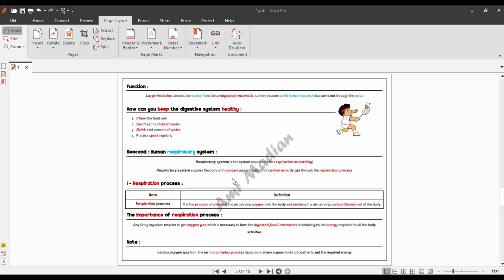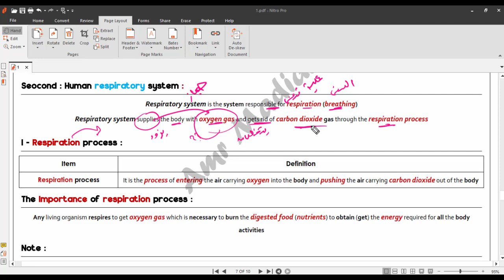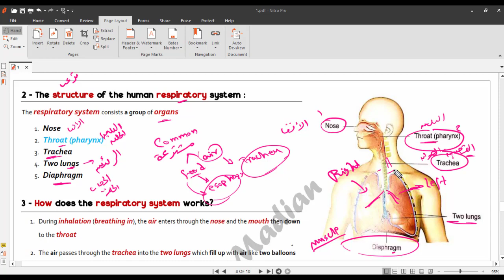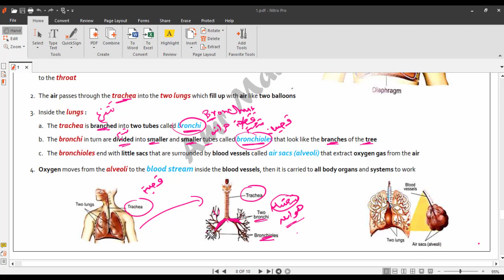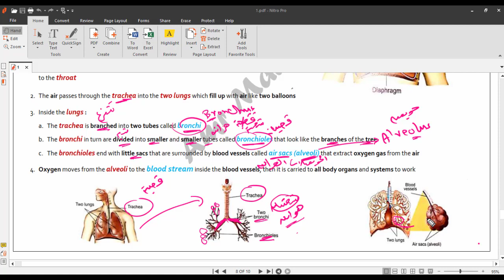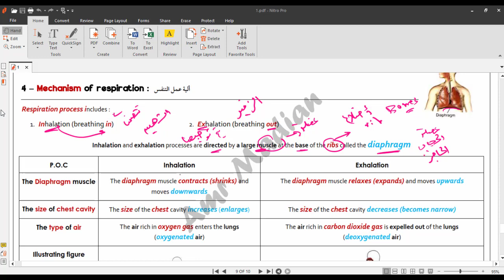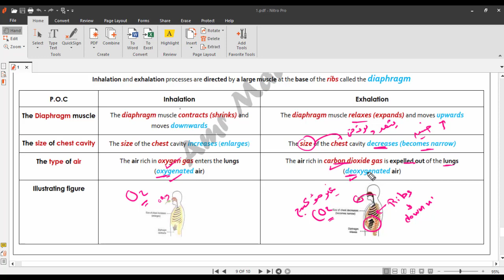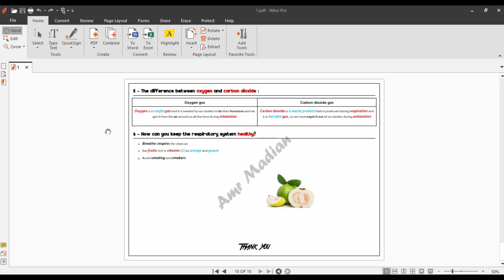4th Primary - Unit 1 - Concept 1.1 - Lesson 4 - Part 2 - Human Respiratory System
تَحْمِيلُ اَلْمِلَفِّ PDF مِنْ هُنَا